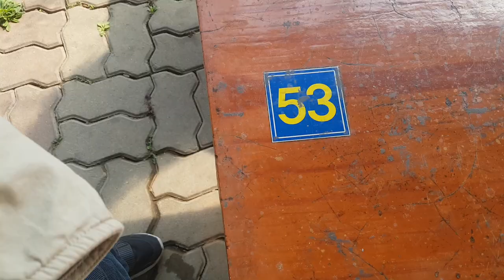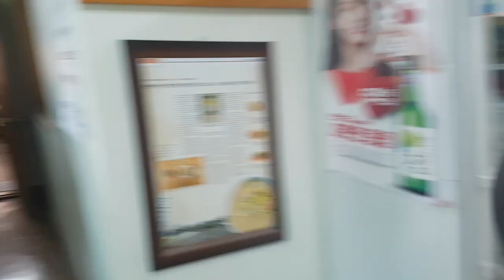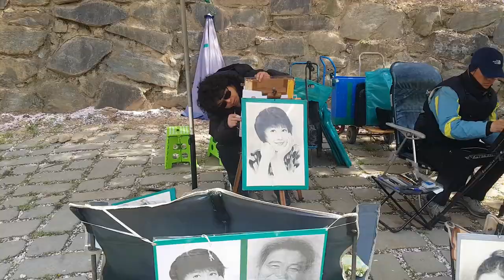Expat Weekend Vlog #3 Weekend Vlog 3을 전송합니다 Expandation周末Vlog3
Expat Weekend Vlog #3

This weekend was the  first during which cherry blossoms can be seen in full bloom. Over the next week, the trees will remain in full bloom and provided that the rains hold of, we should be able to enjoy their beauty for a while longer.

Next weekend will most likely be the last weekend before the blossoms fall to the ground, which is also nice, for a time, before the light pink coloured  petals turn into muddy looking mess.

Music
Artist: Gurty Beats
Title: Jet Lager

Title: Say Good Night
Artist: Joakim Karud
Genre: Hip Hop & Rap
Mood: Happy